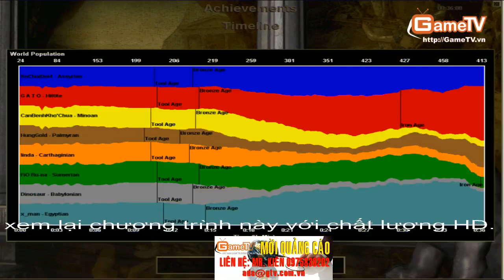AOE Huyen thoai vs GameThaiNguyen C2 3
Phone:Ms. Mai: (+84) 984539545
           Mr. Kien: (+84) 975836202